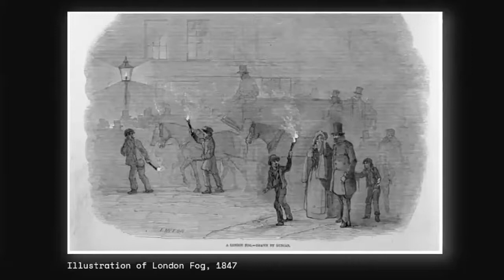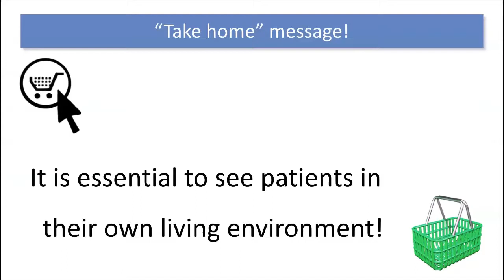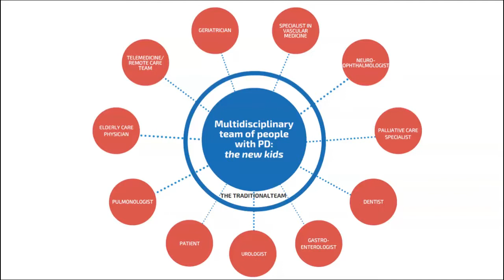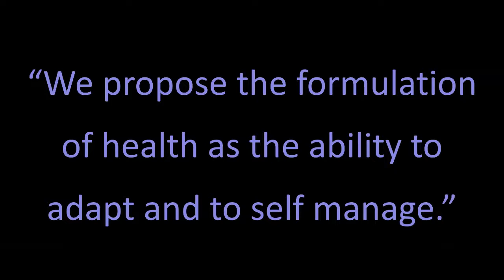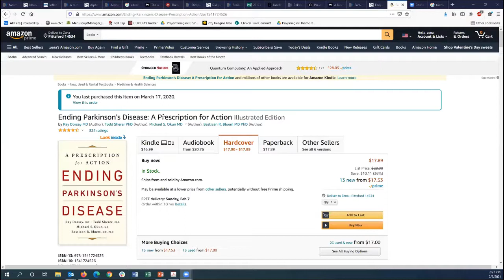Ending Parkinson's Disease - Edited Highlights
The Oxford Branch of Parkinson's UK hosted Ray Dorsey and Baz Bloem, two of the authors of their book Ending Parkinson's Disease to talk about their book.  The webinar was held on 3 February 202, with an audience of 450.
This is the edited highlights version.
We are grateful to the Oxford Branch to allow us to post this video on our YouTube Channel.